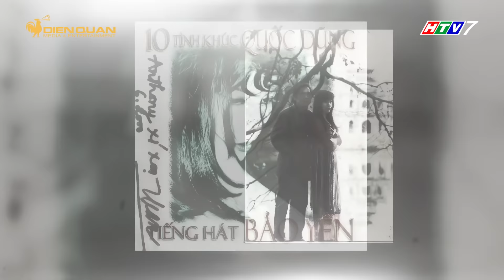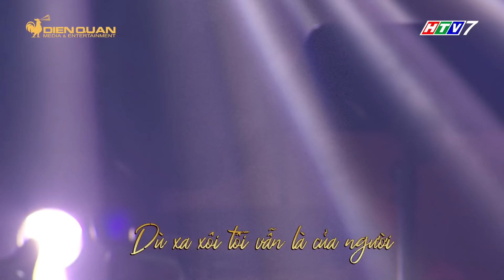Dấu ấn huyền thoại | Tập 2 full: Danh Ca Bảo Yến từng quyết định nghỉ hát cho đến khi gặp Color Man?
DẤU ẤN HUYỀN THOẠI TẬP 2 | DANH CA BẢO YẾN

Danh ca Bảo Yến thành công ở các thể loại âm nhạc, từ dòng trữ tình quê hương, những bài dân ca gốc, âm hưởng dân ca đến dòng pop-rock lúc mới du nhập, bolero...

Tuy danh ca Bảo Yến không còn tham gia hoạt động biểu diễn thường xuyên nữa nhưng với chị, mỗi lần xuất hiện là phải hát hết mình trong mọi hoàn cảnh, hát bằng cả trái tim.

Đêm nay cũng vậy, chị cũng đã cháy hết mình trên sân khấu DẤU ẤN HUYỀN THOẠI, và mang cho khán giả nhiều cung bậc cảm xúc khác nhau!

Cách chị trò chuyện cùng Color Man và khán giả, khiến Color Man cảm thấy rất thú vị và hài hước, cảm ơn chị đã mang đến 1 buổi tiệc đầy màu sắc cho DẤU ẤN HUYỀN THOẠI!

Dấu Ấn Huyền Thoại - chương trình âm nhạc tôn vinh các nghệ sỹ huyền thoại đã ghi dấu ấn sâu đậm trong lòng khán giả, đặc biệt là những nghệ sỹ của dòng nhạc truyền thống và đờn ca tài tử!

Các nghệ sỹ khách mời sẽ có một liveshow riêng ở mỗi tập để tri ân khán giả hâm mộ cũng như giới thiệu cho lớp trẻ hiểu biết thêm về những tinh hoa mà họ đã cống hiến cho sự nghiệp âm nhạc nước nhà.
🎙  Dấu Ấn Huyền Thoại phát sóng lúc 20:35​ Thứ Tư hàng trên kênh HTV7
💝 Dấu Ấn Huyền Thoại trân trọng cảm ơn thương hiệu COLOR MAN FASHION  đã cùng đồng hành cùng chương trình